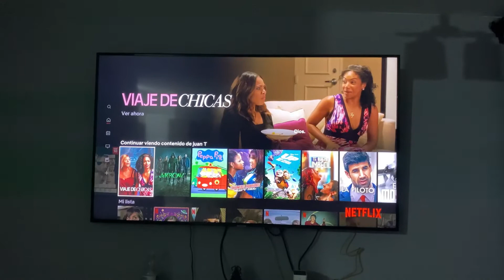Riquísimo pollo a la olla, ají de pollo,cau cau 😋 limpieza de madrugada 😴